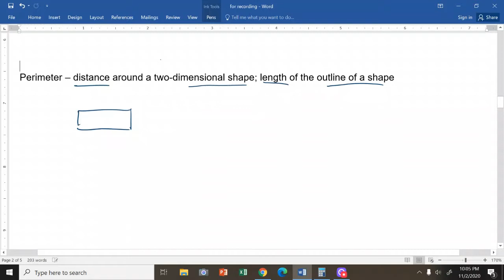Perimeter (in Tagalog)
Learn about the concept of perimeter and how to solve word problems involving perimeter. Let Teacher Marilyn show you how in plain Tagalog.